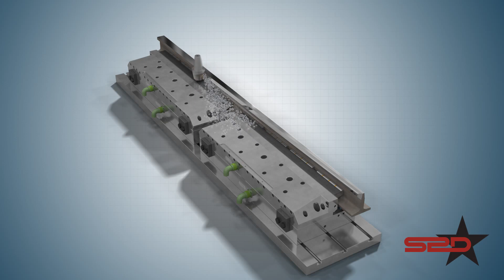ANIMAZIONE 3D - SYMBLO RAIL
Sistema magnetico elettropermanente per la lavorazione delle rotaie.
Grazie alla sua elevata flessibilità, permette di rivoluzionare la lavorazione di rotaie di diverse tipologie e altri componenti degli scambi.

Electro-permanent magnetic system for rail machining.
Thanks to its high flexibility, it allows to revolutionize the rail machining of different types and other components of the exchanges.